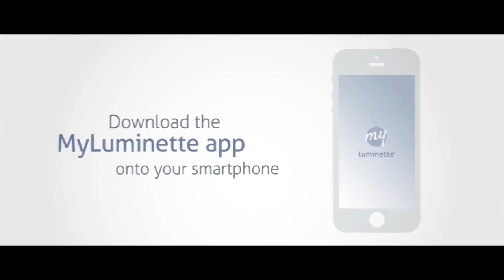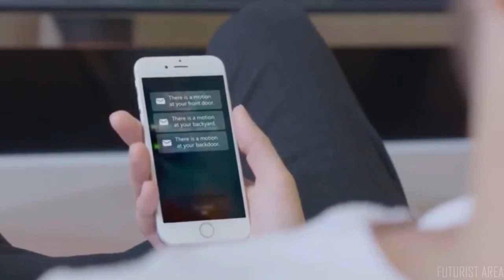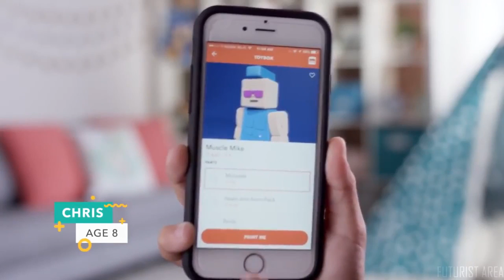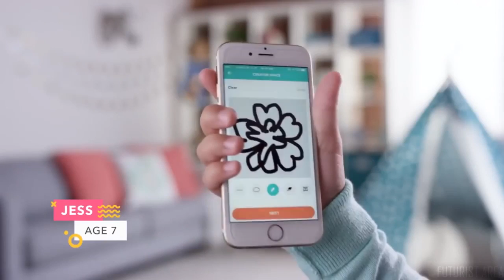Top 5 Latest Gadgets and Future Technology coming in 2019 - 2021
In this video you will see top 5 technologies information which will totally change your life .Must watch till the end

If you like this video , press the like button and subscribe to this channel and don't forget to share this video with your friends and also press the bell icon for receiving the notifications of my uploaded videos.

Do write in comment box below which technology among 5 you like the most